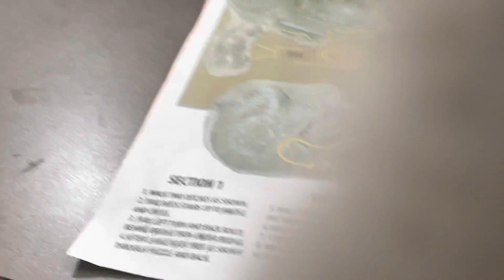Nicki 2021 OHC trail course